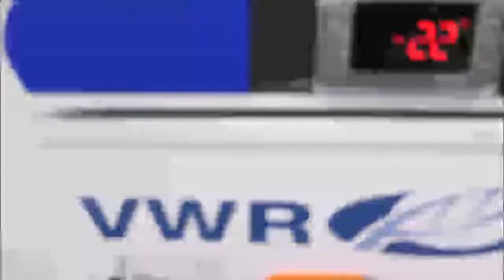Undercounter Lab Freezer - 2022 Unused ID 16327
Lab freezer for sale at The Lab World Group. Comes fully validated and backed by our warranty.